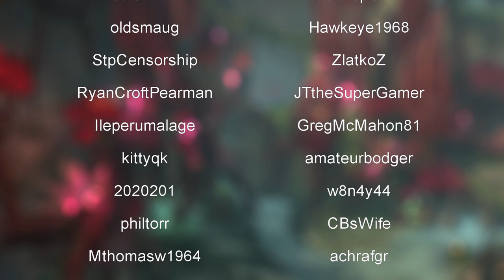Guild Wars 2: Season 1, EP5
Lets get this done. And see whats ahead.